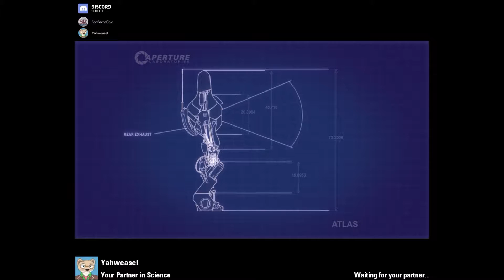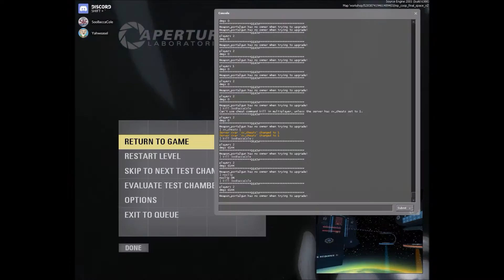Portal 2 with Yahweasel Part 14 "I'M ON TOP OF THE BUTTON!"